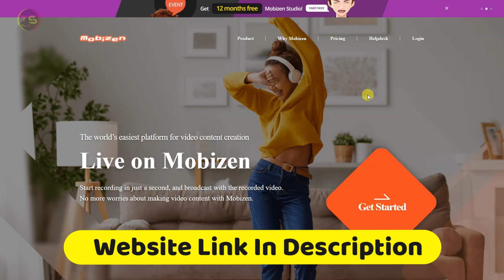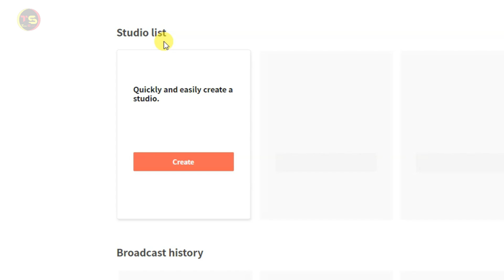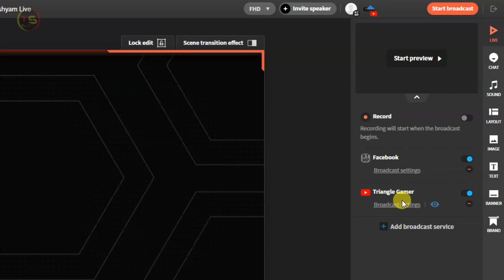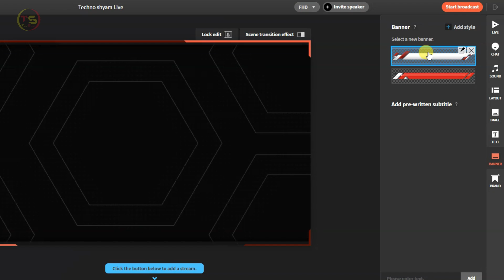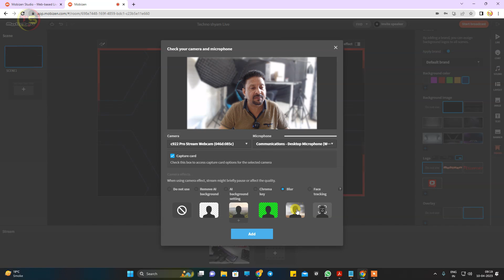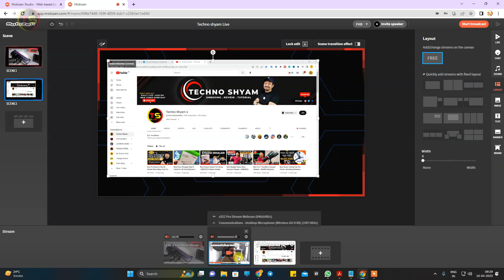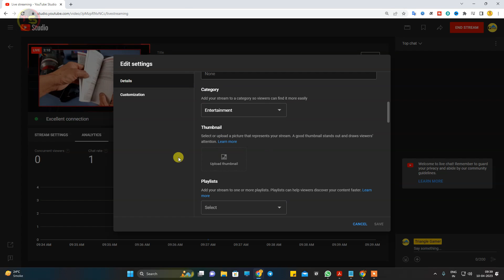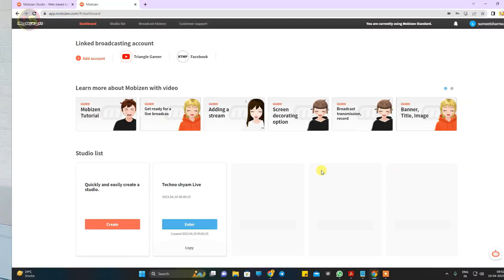Free HD Quality Live Streaming From Low End PC | Mobizen Live Studio | Best Multi Streaming Platform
This video is all about free HD quality live streaming from low end PC. Mobizen live studio is the best multi streaming platform for youtube and facebook live stream. Mobizen is a completely web-based live-streaming platform that allows users to broadcast their content to multiple platforms and websites simultaneously with Mobizen. you can easily create and share live streams with others in real time for Free. No need to download any complex broadcasting software. To go live driectly from browser we are going to use Mobizen Studio.
main features
1. permanent free plan license - no need credit card.
2. full hd(1080p) broadcast- default resolution.
3. brand setting - logo, background image, overlay, and color.
4. recording on your broadcast.
5. background music & sound effects - loyalty-free audio.
6. free video clips.
7. broadcasts 24 hours nonstop.
8. multi-platform live streaming.
9. unlimited number of scene pages.
Video Chapters:
00:00 - Intro
00:15 - Best live streaming software
00:51 - mobizen website
01:12 - how to sign up mobizen live studio
02:02 - how to add youtube in mobizen
02:44 - RTMP option in mobizen
03:44 - how to use mobizen live studio
13:32 - Live Stream Directly From Web Browser
Topic Covered:
Best Free Live streaming software for pc
Mobizen Live Studio web-based live-streaming platform
free hd quality live streaming from low end pc
best live streaming software for low-end pc
how to use mobizen live studio
best live streaming platform for youtube live stream
best live streaming platform for facebook live stream
best multi streaming platform for free
Live Stream Directly From Web Browser
THINGS YOU NEED TO KNOW